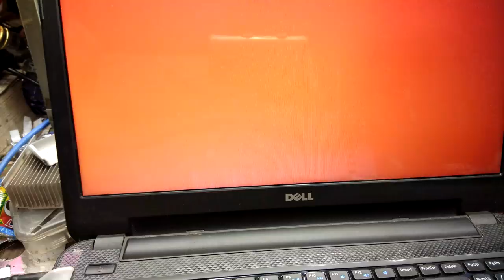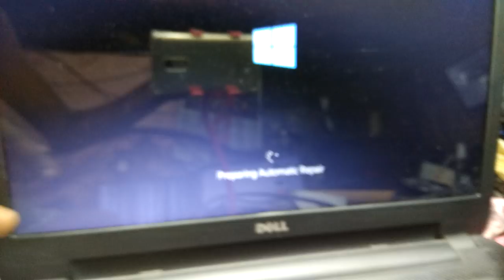Dell 3 beep trick for no display problem